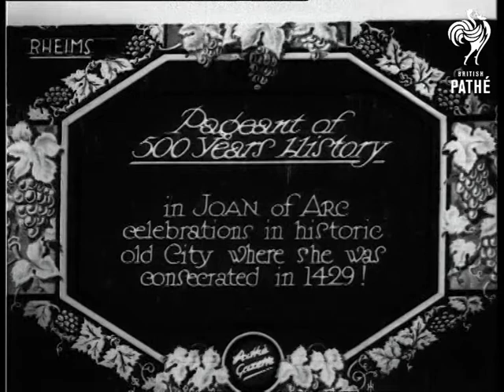Pageant Of 500 Years History (1929)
Item title reads -  Pageant of 500 years history in Joan of Arc celebrations in historic old city where she was consecrated in 1429. Rheims, France.

M/S as men dressed in tricorn hats and long jackets walk down the street carrying rifles.  M/S of men wearing armour breastplates and helmets marching along. A man representing King Charles VII (?) rides on a horse behind them.  M/S of a girl dressed as Joan of Arc riding on a white horse.  M/S as people in costumes with winged helmets (?) ride in front of her.
 FILM ID:796.24